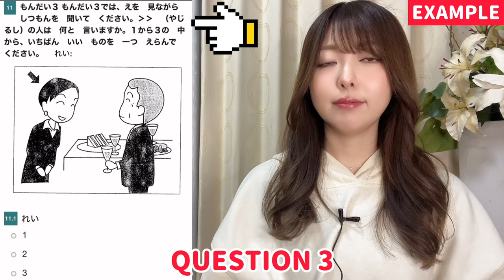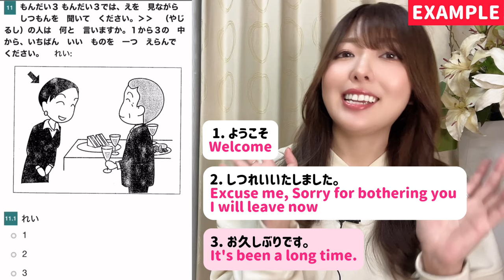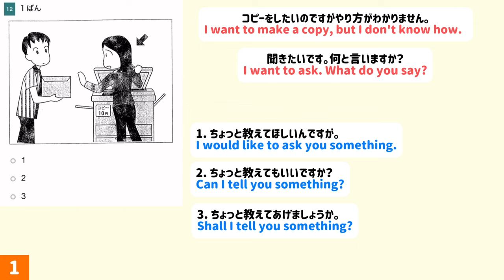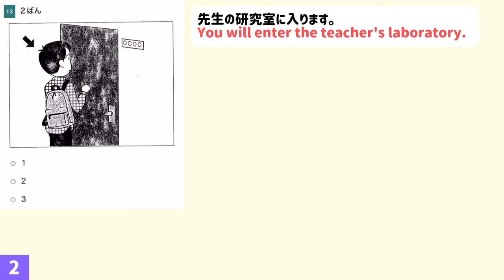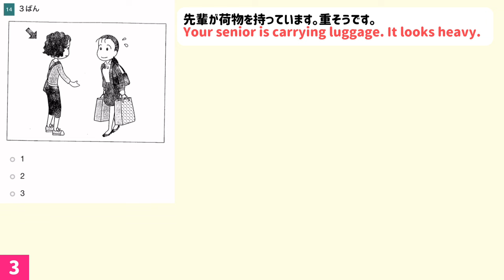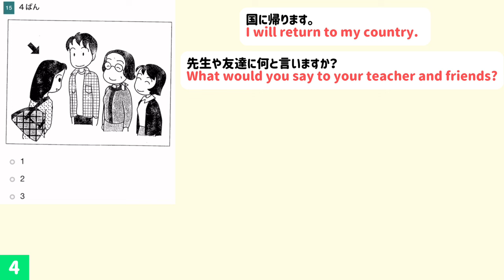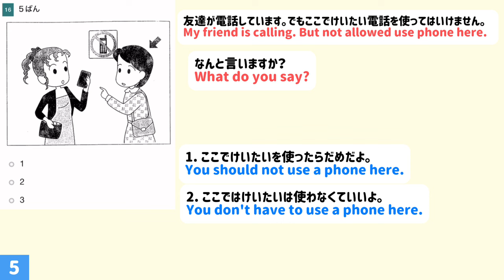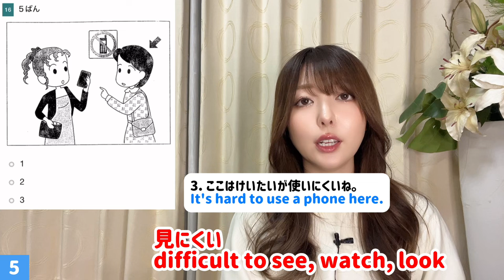JLPT N4 Listening Practice with Mochi Sensei | N4聴解 | Japanese Lesson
🌸Mochi's ONLINE store🌸
 Please get Mochi's hand written original t-shirts!

Please join!🥰